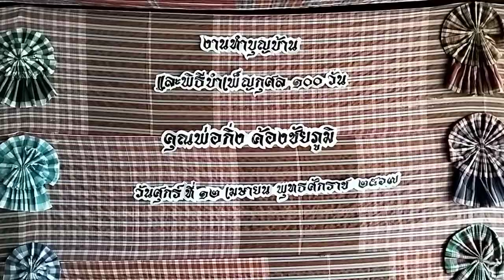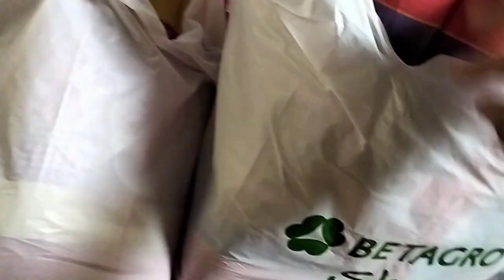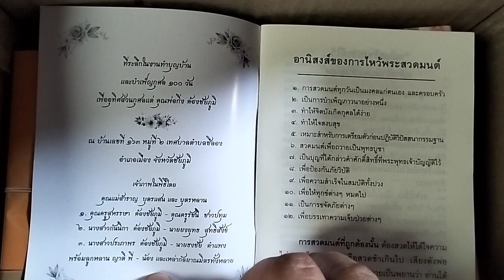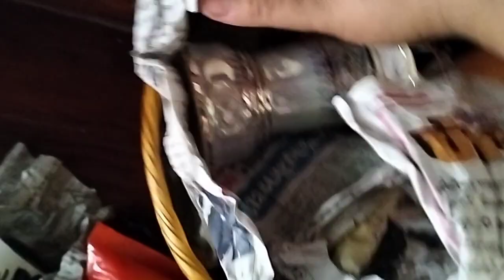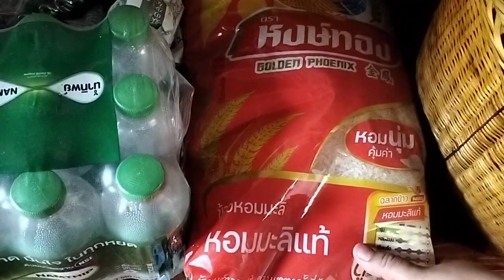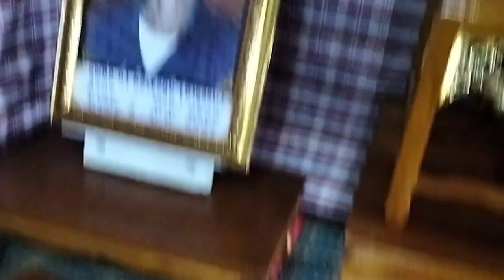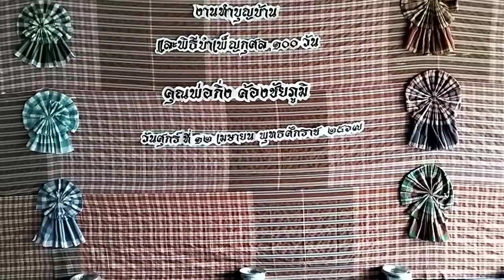ทำบุญบ้านสงกรานต์และบุญ๑๐๐วัน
เตรียมพิธีทำบุญบ้านและสรงน้ำพระตรุษสงกรานต์ และทำบุญหาผู้ล่วงลับ กองบังสุกุล กองเครื่องไทยธรรม สาธุบุญกับทุกท่านครับ